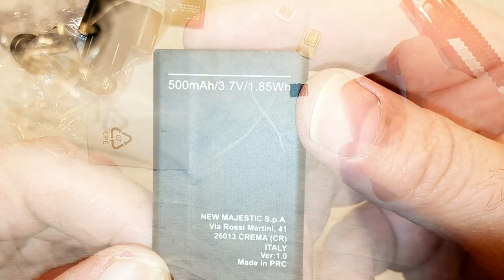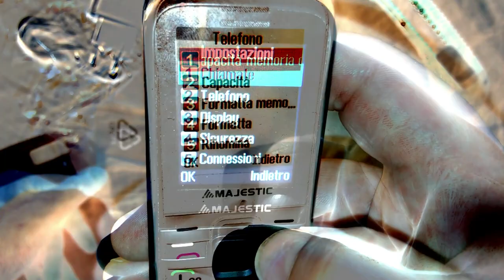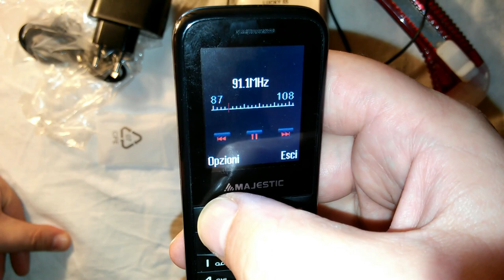Prova Cellulare Eurospin da 9,90 euro con sim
Cellulari economici su